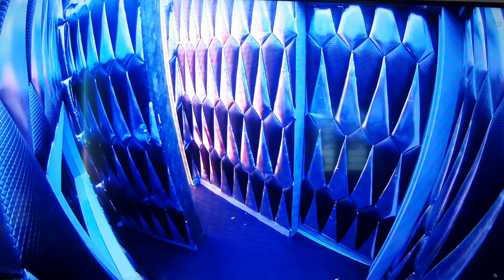Bigg Boss 6#Dec20#New task#School Task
gp muthu bigg boss
bigg boss 6
bb 6 tamil promo
big boss
bigg boss 6 tamil promo today
bigg boss today promo
big boss in tamil season 6
bigg boss season 6
vijay television promo
today bigg boss promo
asal kolaar song
asal kolaar bigg boss
big boss today's promo
bigg boss today episode
disney+ hotstar tamil
dhanalakshmi tiktok tamil

robert master rachitha | big boss 6 tamil| asal kolaar